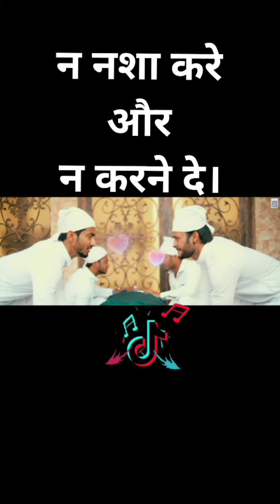Today new Tiktok viral video | mr faisu , Arshifa khan, baalveer ,karom king , all latest video